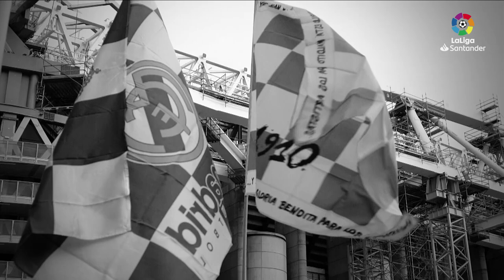LaLiga Best Goalkeeper Jornada 18: Jeremías Ledesma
El guardameta del Cádiz CF fue el protagonista del empate en el partido ante el Real Madrid gracias a su magnífica actuación. Jornada 18 LaLiga Santander 2021/2022